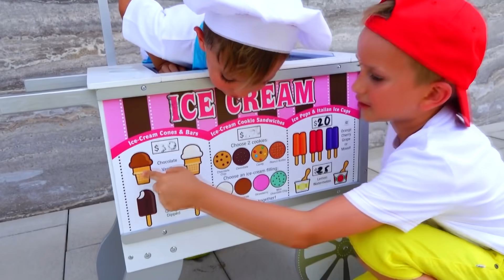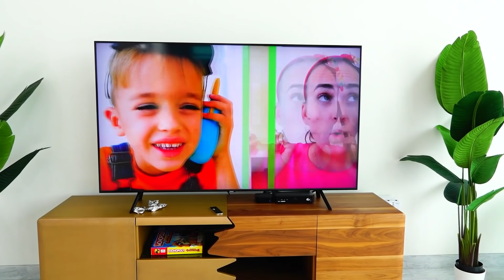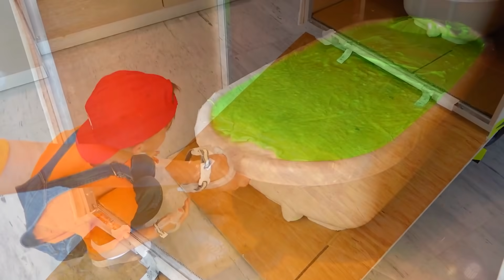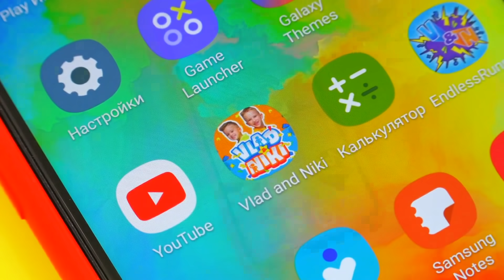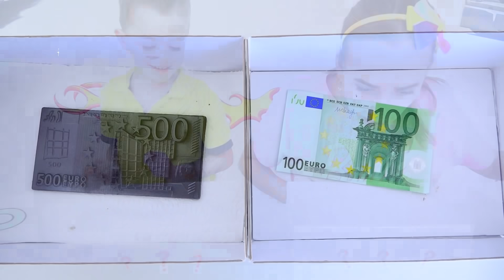Uma coleção divertida de vídeos para toda a família de Vlad e Nikita